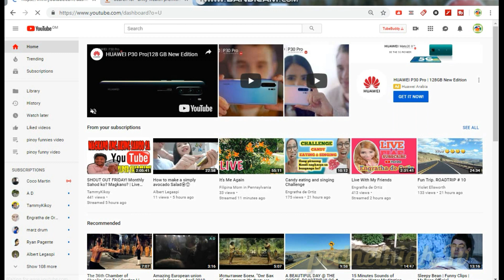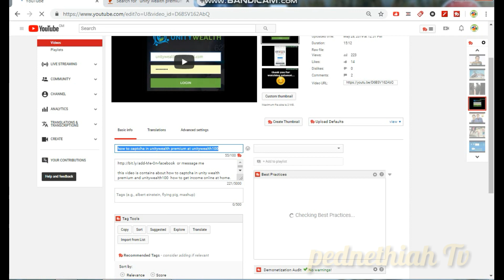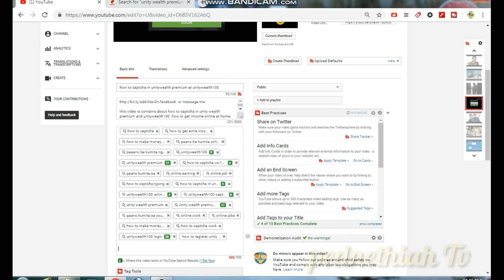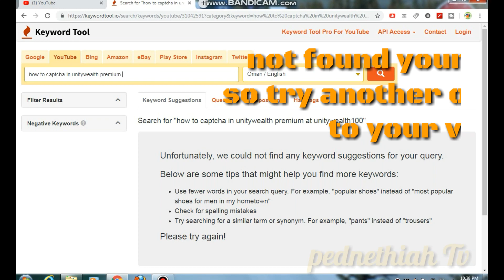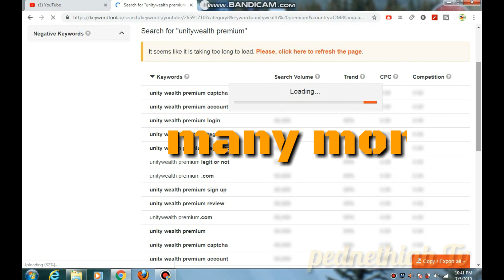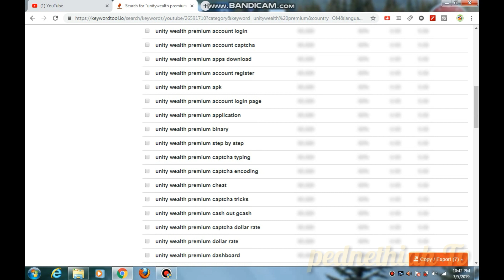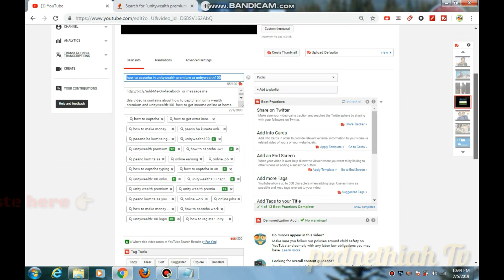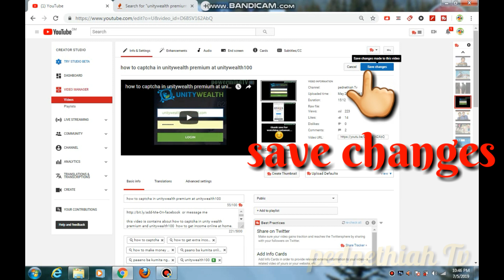how to put add tags on youtube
this video is contain about how to make keyword on youtube without using application ..

to find your videos using by keyword